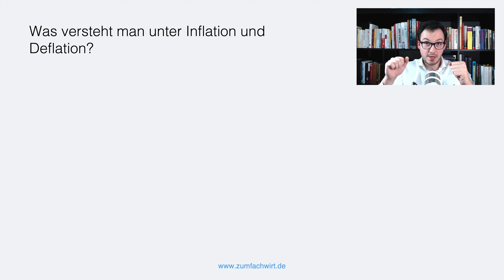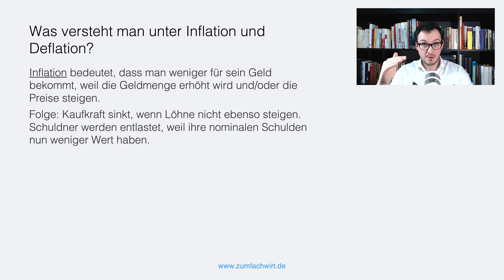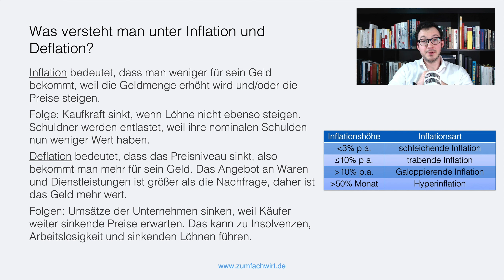Inflation und Deflation einfach erklärt! (Volkswirtschaftslehre VWL)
Willkommen bei Zum Fachwirt - Wenn du alles Wichtige zur IHK-Weiterbildung zum Fachwirt wissen möchtest, bist du hier genau richtig!

Dort findest du unseren kompletten Online-Kurs, kostenlose Mindmaps, unsere Instagram-Seite und noch viel mehr!

👍 Hat dir das Video gefallen? Zeige es uns mit einem Like und hinterlasse einen Kommentar, wenn du Fragen oder Anregungen hast!

Danke, dass du hier bist und uns unterstützt! Gemeinsam meistern wir die Weiterbildung zum Fachwirt!

In diesem Video geht es um die Themen Inflation und Deflation aus dem Modul VWL (Volkswirtschaftslehre). Unter anderem lernen Sie, was eine gallopierende und eine schleichende Inflation ist.